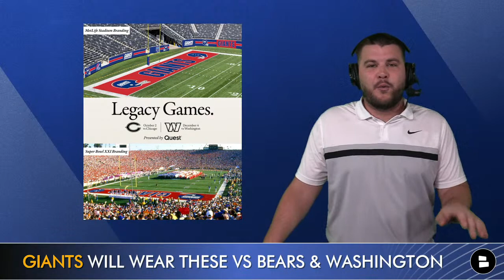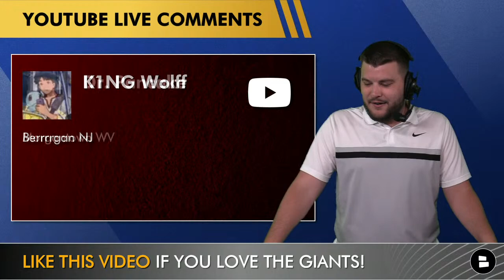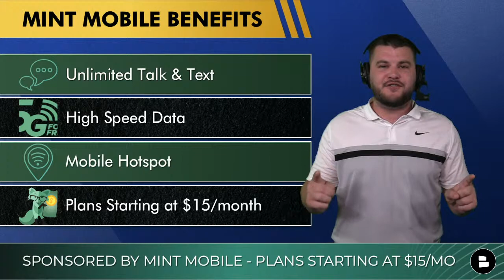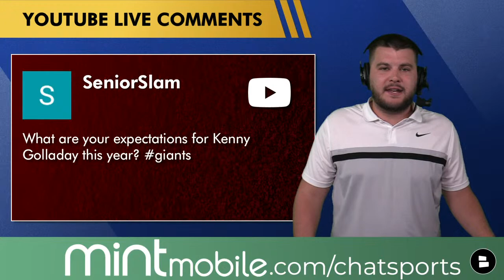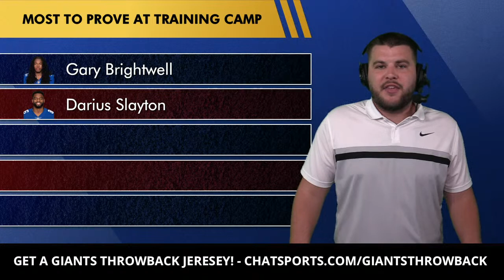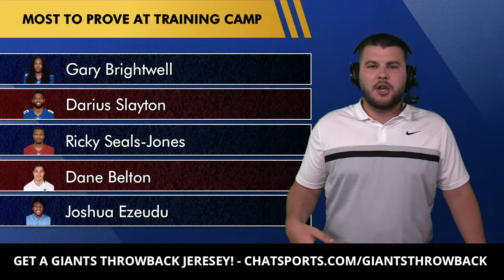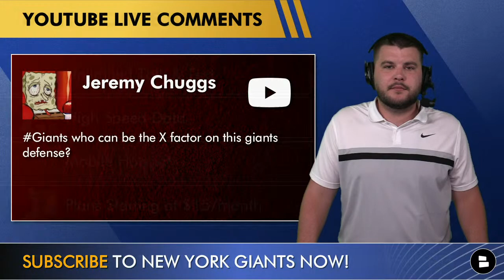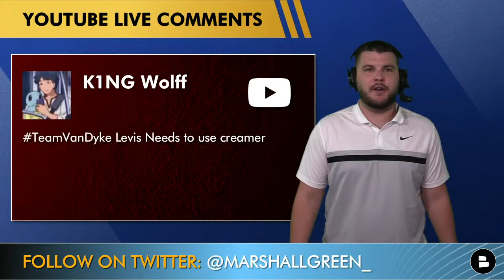Giants Now: Live News & Rumors + Q&A w/ Marshall Green (July 20)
Giants news and Giants rumors are all the talk heading into Giants training camp. Chat Sports host Marshall Green gives you his Giants training camp preview heading in today’s edition of Giants Live. What 5 players have the most to prove at New York Giants training camp? The New York Giants made all Giants fans happy earlier today when they announced that their throwback Giants jerseys will be in the rotation in the 2022 NFL season. Also, we have two Giants rumors mailbags in today’s Giants YouTube video!

The New York Giants have unveiled new jerseys that they will be wearing two times during the 2022 NFL season. The Giants new jerseys are a blast to the past as they mimic the Giants jerseys that they wore in the 1980’s and 1990’s!

Giants With The Most To Prove At Giants Training Camp:
Gary Brightwell, RB
Darius Slayton, WR
Ricky Seals-Jones, TE
Dane Belton, DB
Joshua Ezeudu, OL

What was your reaction to the new Giants throwback jerseys?

Check out the recent Giants YouTube videos from Giants Now by Chat Sports:
- NY Giants Rumors: NEW Jimmy Garoppolo Trade Rumors via ESPN + Joe Schoen NERVOUS For Training Camp?

Make sure you look at our Giants website, we have an exclusive look at the new Giants jerseys:

Make sure you show @ Chat Sports some love on all social media accounts for the best NFL content out there on the internet:

Give our Chat Sports website a look, it has the newest Giants throwback uniforms: